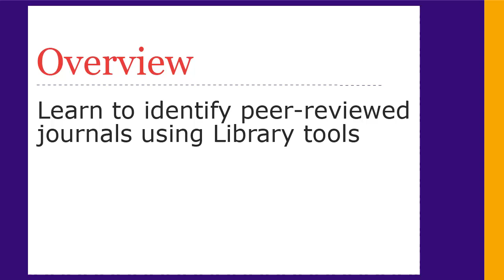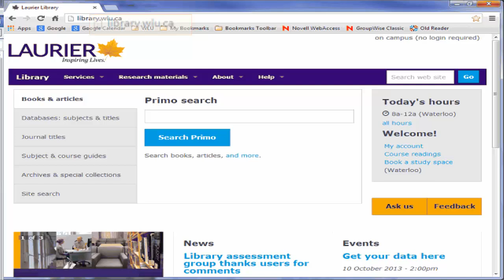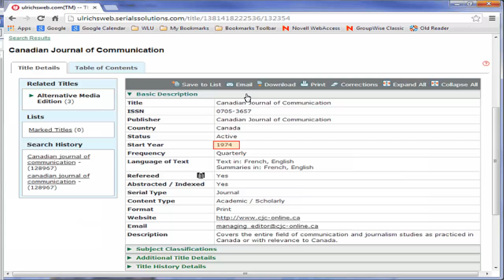Identifying peer-reviewed journals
Learn how to identify peer-reviewed journals using tools from the Laurier Library.